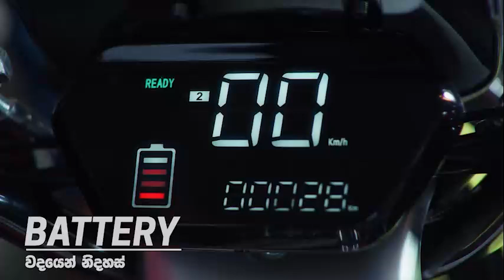ශිෂ්‍යත්ව විභාගය හෙටයි - විභාග මධ්‍යස්ථාන 2,849ක් - Hiru News